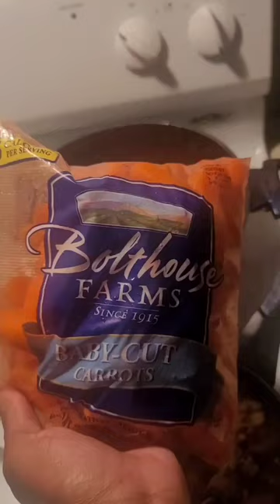Chittlin and Curry Goat Bowls.